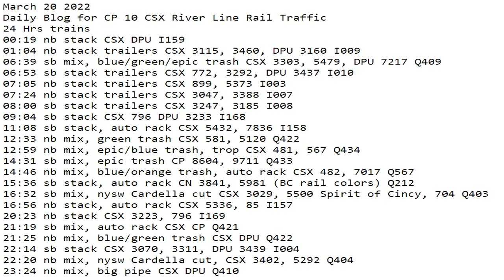March 20 2022 24 Hrs CSX Trains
24 Hrs trains
00:19 nb stack CSX DPU I159
01:04 nb stack trailers CSX 3115, 3460, DPU 3160 I009
06:39 sb mix, blue/green/epic trash CSX 3303, 5479, DPU 7217 Q409
06:53 sb stack trailers CSX 772, 3292, DPU 3437 I010
07:05 nb stack trailers CSX 899, 5373 I003
07:24 nb stack trailers CSX 3047, 3388 I007
08:00 sb stack trailers CSX 3247, 3185 I008
09:04 sb stack CSX 796 DPU 3233 I168
11:08 sb stack, auto rack CSX 5432, 7836 I158
12:33 nb mix, green trash CSX 581, 5120 Q422
12:59 nb mix, epic/blue trash, trop CSX 481, 567 Q434
14:31 sb mix, epic trash CP 8604, 9711 Q433
14:46 nb mix, blue/orange trash, auto rack CSX 482, 7017 Q567
15:36 sb stack, auto rack CN 3841, 5981 (BC rail colors) Q212
16:32 sb mix, nysw Cardella cut CSX 3029, 5500 Spirit of Cincy, 704 Q403
16:56 nb stack, auto rack CSX 5336, 85 I157
20:23 nb stack CSX 3223, 796 I169
21:19 sb mix, auto rack CSX CP Q421
21:25 nb mix, blue/green trash CSX DPU Q422
22:14 sb stack CSX 3070, 3311, DPU 3439 I004
22:20 nb mix, nysw Cardella cut, CSX 3402, 5292 Q404
23:24 nb mix, big pipe CSX DPU Q410